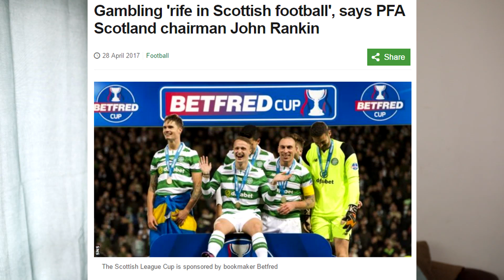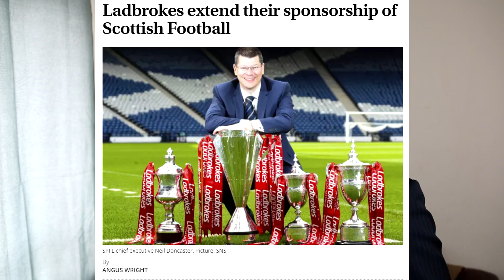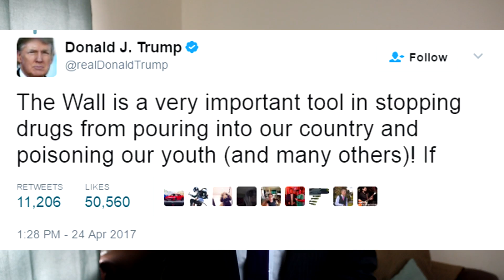THE ROUND UP || Scottish Gaming Event, COD WW2 Trailer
Welcome to my new series simply called The Round Up. In this episode I talk about the up coming scottish gaming event hosted by insomnia Scotland and Resonate total gaming. We also take a look at the COD WW2 Trailer. Aka Call of Duty World War 2.
Other discussions include a brief look at the Rangers Vs Celtic old firm game on Saturday and some of Donald Trumps Tweets this week.